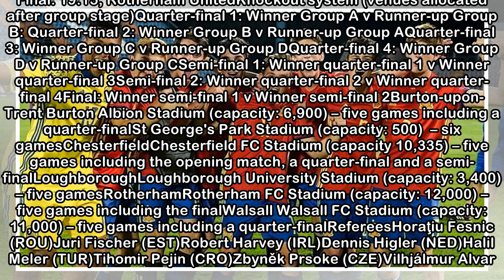Under-17 - U17EURO starts on Friday: all you need to know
The 16-team finals in England starts on Friday: all you need to know from ticketing to venues. ©Getty Images England will stage the 16-team UEFA European Under-17 Championship from 4 to 20 May. Fiftee...